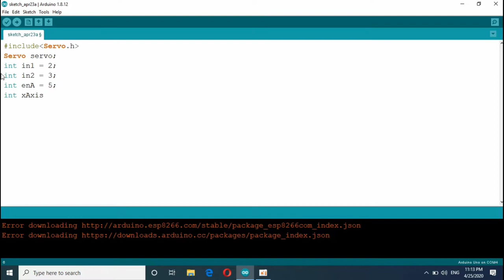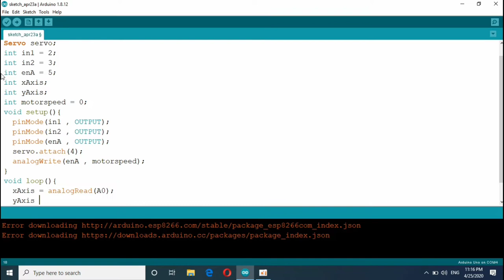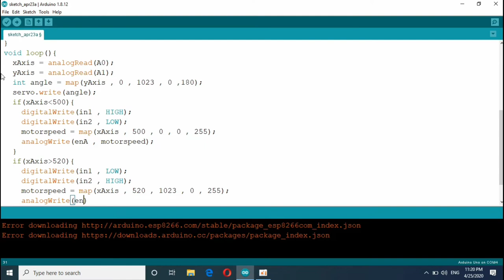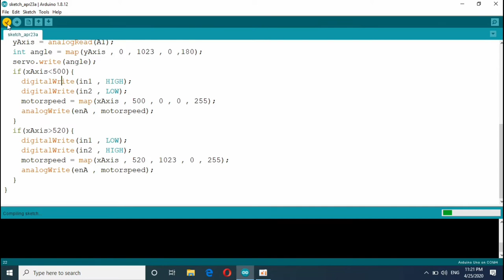Servo motor and DC motor controlled by Joystick module. Get started with Joysticks control.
Hello guy!
    Welcome back to my next video! In this video, I'll show how to control servo motor and DC motor using Joystick module with Arduino Uno. Joystick module has two axises-xAxis and yAxis which value from 0 to 1023 in order to give PWM signal to analog pin on arduino. For more detail, you can watch the video.

   Arduino is interesting and fun. It makes me relax and enjoy learning-sharing something new.